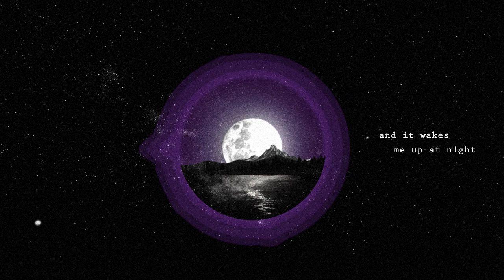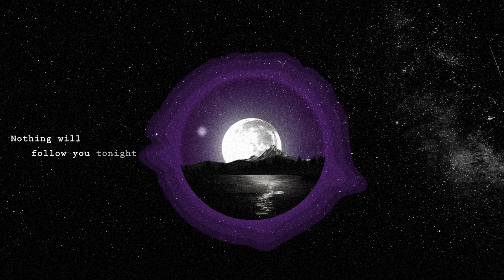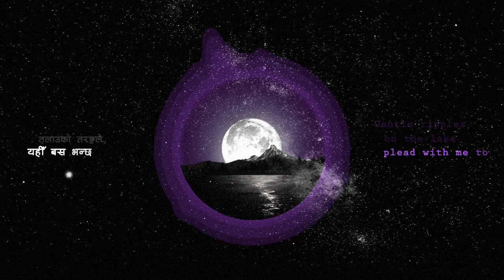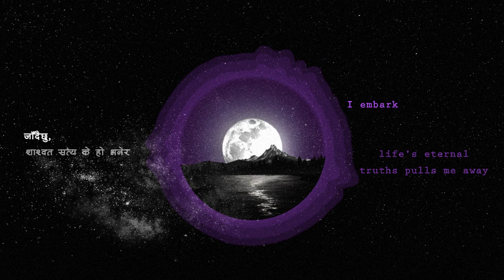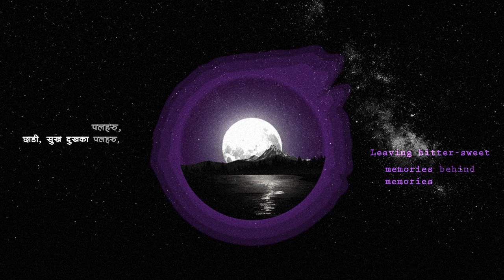Grace & the Hound - Awakening (Official Lyric Video)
Official Lyric Video of Grace & the Hound's ‘AWAKENING'

AWAKENING is a bi-lingual folk-rock anthem about the sacrifices we sometimes have to make to discover our destiny and purpose. A fusion of sounds from both rock-and-roll and Nepali folk music, AWAKENING is the second release from the new indie band Grace & the Hound's upcoming debut album RED THREAD, coming Fall 2021.

Music Credits
Vocals, Written & Composed: Jessica Austin & Saswat B
Arranged: Saswat B & Kobid Bazra
Produced, Mixed & Mastered: Kobid Bazra (Envelope Records)
Vocals Recorded: Bajra Creation Records
Sarangi: Kobid Bazra